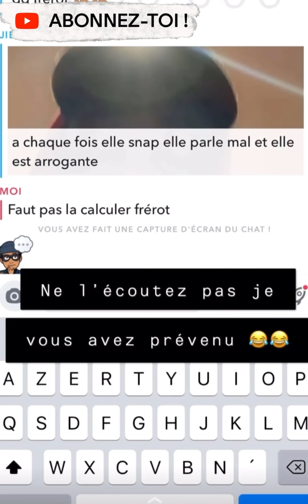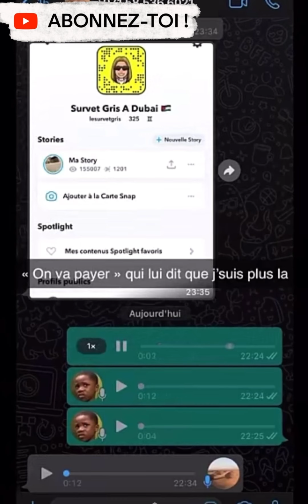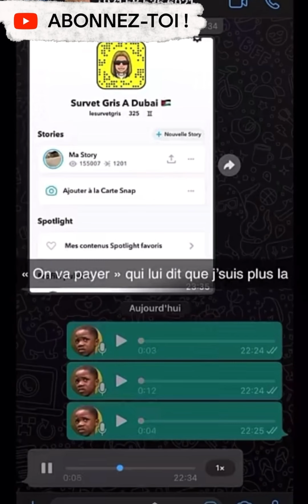LES ABONNÉS DE LERIS LUKETO INDULTE LA MICHTO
JE VOUS PARTAGER MA PASSION ❤️🥇